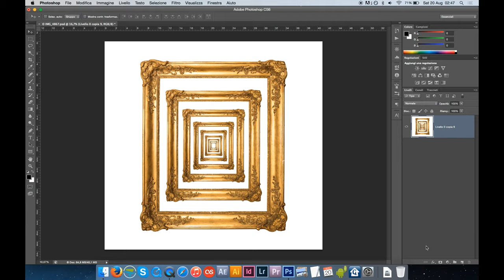Duplica e trasforma un livello con Photoshop Tutorial Italiano | Scorciatoia da tastiera Photoshop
💻 PRIMA VISITA?

🎨 Duplica e Trasforma un Livello con Photoshop: La Guida Completa 🎨

Sei pronto a scoprire una delle funzionalità più potenti e versatili di Photoshop? In questo tutorial italiano, ti mostreremo come duplicare e trasformare un livello in pochi semplici passaggi utilizzando una scorciatoia da tastiera. Questo trucco ti permetterà di espandere la tua creatività e migliorare il tuo flusso di lavoro di editing.

🔄 Duplicazione Rapida: Imparerai una scorciatoia da tastiera essenziale per duplicare livelli in modo veloce ed efficiente. Non dovrai più trascinare e rilasciare i tuoi livelli o cercare opzioni nei menu. Con questo trucco, risparmierai tempo prezioso nel tuo processo di editing.

📐 Trasformazione dei Livelli: Una volta duplicato il livello, esploreremo le diverse opzioni di trasformazione. Questo ti permetterà di ridimensionare, ruotare, inclinare e distorto il tuo livello in qualsiasi modo tu desideri. La trasformazione è fondamentale per adattare i tuoi elementi grafici alle tue esigenze.

✂️ Taglio Creativo: Vedremo come puoi utilizzare gli strumenti di selezione per ritagliare il tuo livello duplicato in modo preciso. Questa è un'abilità essenziale per concentrare l'attenzione su parti specifiche dell'immagine o per rimuovere elementi indesiderati.

🌈 Creatività Senza Limiti: La duplicazione e la trasformazione dei livelli sono fondamentali per esplorare la tua creatività. Sarai in grado di creare effetti sorprendenti e manipolare le tue immagini in modi che non avresti mai immaginato.

🖥️ Ottimizzazione del Flusso di Lavoro: Con questo trucco, il tuo flusso di lavoro di editing diventerà più efficiente e fluido. Risparmierai tempo e potrai concentrarti sulla parte creativa del tuo lavoro.

💡 Esplora le Possibilità: Unisciti a noi mentre esploriamo le varie possibilità offerte dalla duplicazione e dalla trasformazione dei livelli. Scoprirai come questa abilità può migliorare notevolmente la tua capacità di editing in Photoshop.

Se sei pronto a portare il tuo editing al livello successivo e scoprire le potenzialità nascoste di Photoshop, questo tutorial è perfetto per te. Guarda il video e impara come duplicare e trasformare un livello con facilità, sfruttando una scorciatoia da tastiera che semplificherà il tuo flusso di lavoro di editing. 🚀📷

DETTO QUESTO…
Andiamo a scoprire una sequenza di comandi per duplicare e trasformare un livello più e più volte, con questa lezione di photoshop gratis